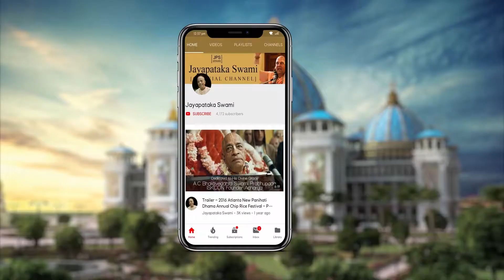Zoom Address Bangladesh Namahatta-Mela || Mayapur, India || 20201009